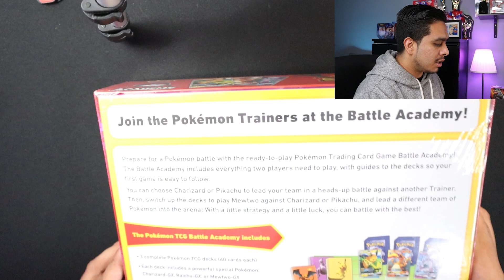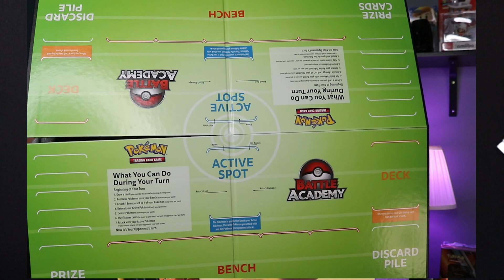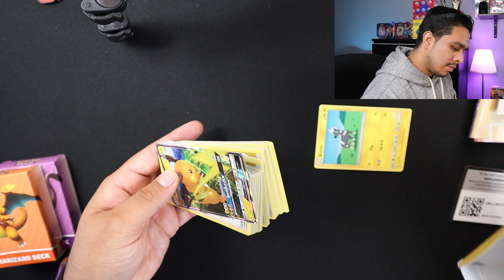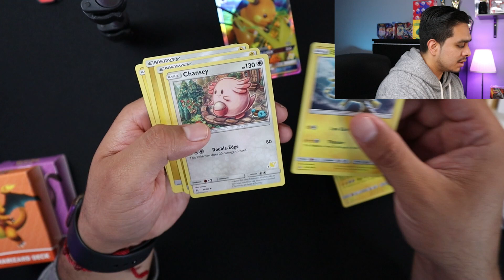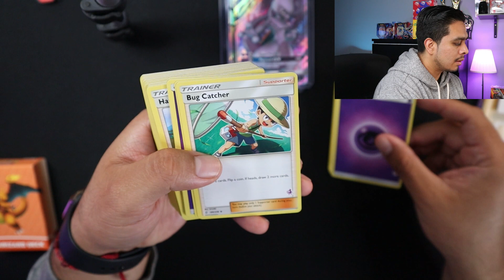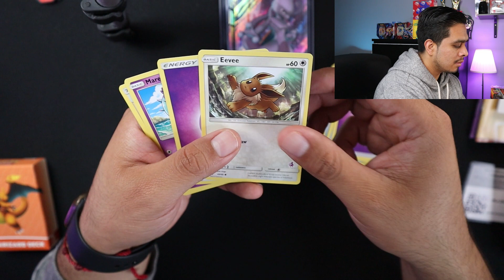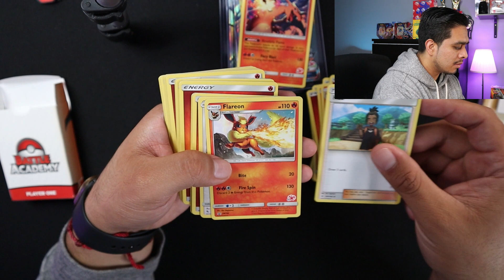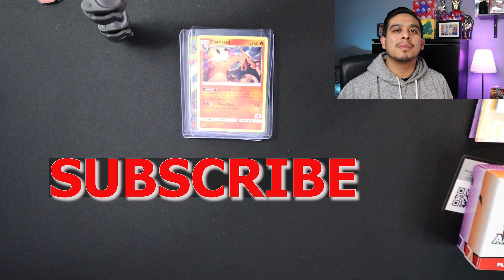POKEMON BATTLE ACADEMY TRADING CARD GAME BOX OPENING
In this video I open a Pokemon Battle Academy Box. I was curious what it had inside and if it was true that they had a few GX cards inside. They contain a Charizard GX, Mewtwo GX and Raichu GX inside. So like always Have A Great Day.

In case you would like to follow me on the other platforms these are the links: